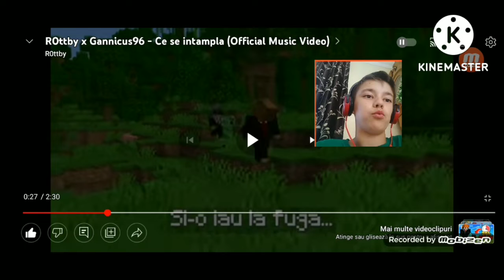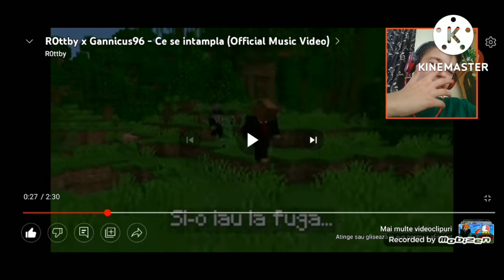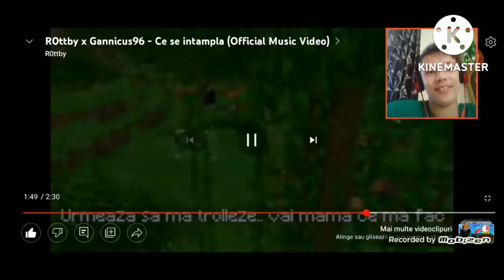Am Racționat la piesa lui Rotby (ce se întâmplă) Rotby x ganicus